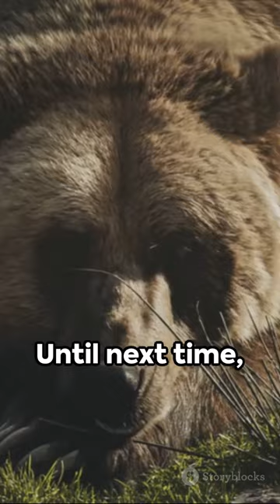Bear with Us - Fun Facts about Brown Bear